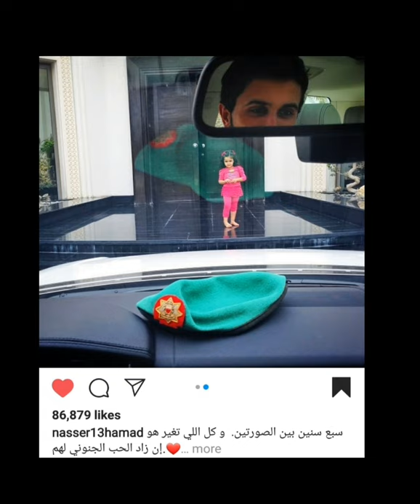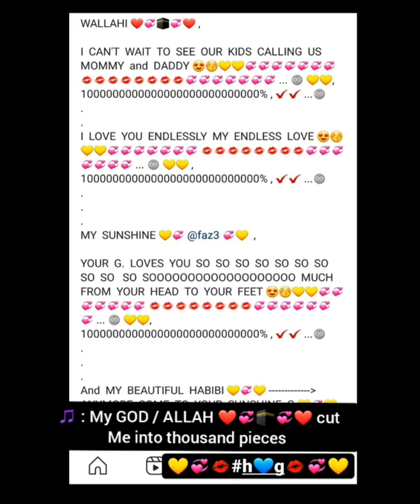Hbd Baby Hamdan 🤗💞💋💞🤗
Hiiii :)))

To  MY SUNSHINE 💛💞💋@faz3💋💞💛 ,

to Bahrain 🤗💞🤗 , and  to The Whole World 🤗💞🤗  .

And happy birthday Baby Hamdan 🤗💞💋💞🤗 .

Good  you  were  born 🎈🎈🎉🎉🎈🎈 ...♾

INSHAALLAH  may in the future all your wishes come true 🤗💞💋💞🤗 , ameeen 🤲🤲🤲🤲🤲🤲🤲🤲🤲🤲 ...♾

YOUR  UNCLE ( @faz3 💛 ) 's  G. 💛  LOVES  YOU  SO  SO  SO  SO  SOOOOOOOOOOOO  MUCH 🤗💞💞💞💞💋💋💋💋💋💋💋💋💋💋💞💞💞💞🤗 , 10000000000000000% , ✔✔ ...♾

INSHAALLAH 🤲💞♾💞🤲 ,

ALLAH  BLESS  YOU 🤗💞💋💞🤗  , YOUR OWN  FAMILY 🤗💞💋💞🤗 , OUR 💛💞💋💞💛   and  ALL  OUR  LOVED  ONES 🤗💞🤗 , ameeeeen 🤲🤲🤲🤲🤲🤲🤲🤲...♾

From my side of the world goodnight to Y'all :)))

Best regards 🤗💞🤗  and  LOTS  OF  LOVE 💛💞💋@faz3💋💞💛 ,

HAMDAN'S  SUNSHINE  G.💛💞💋💞💛